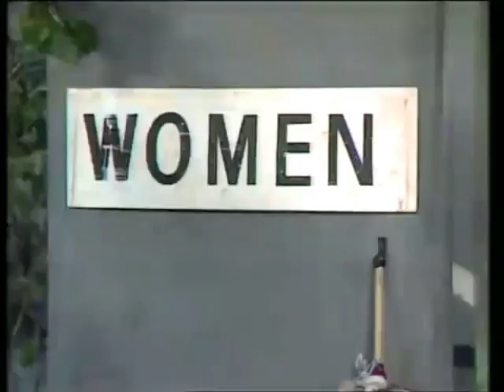British Comedy Tonight on Seven | Fast Forward